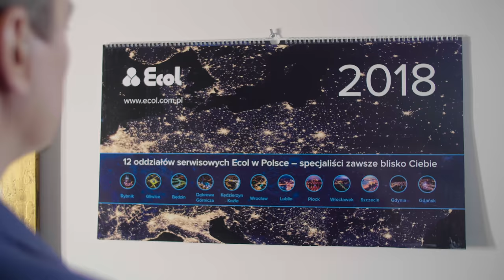Merry Christmas & happy New Year 2018